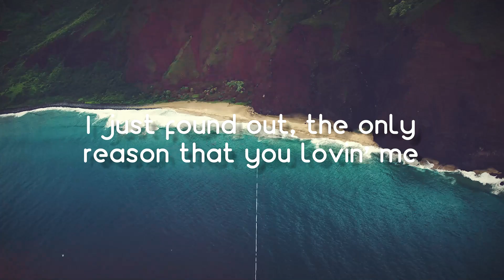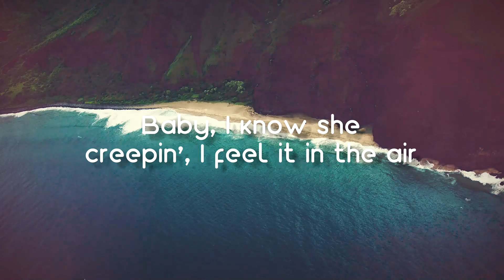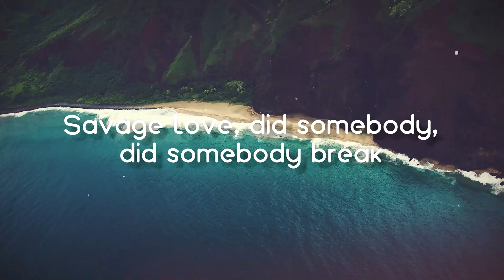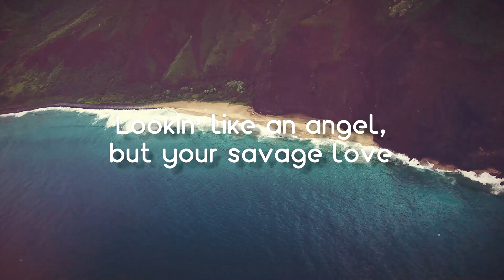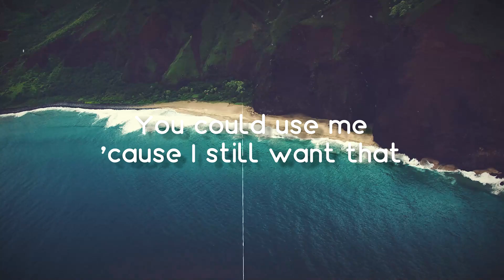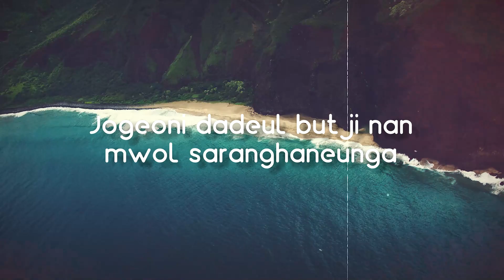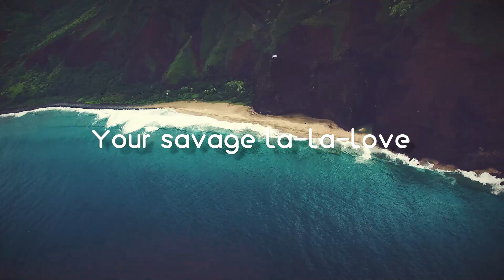Savage Love (Laxed - Siren Beat) [bts Remix] - Jason Derulo, Jawsh 685, BTS (Bangtan Boys)(Lyrics V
Savage Love (Laxed - Siren Beat) [bts Remix] - Jason Derulo, Jawsh 685, BTS (Bangtan Boys)(Lyrics Video)💸